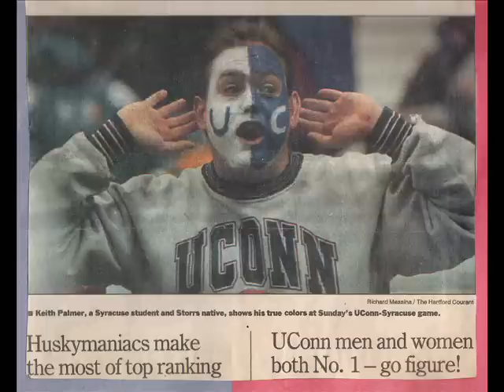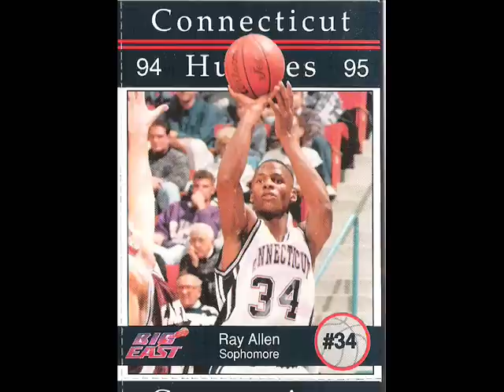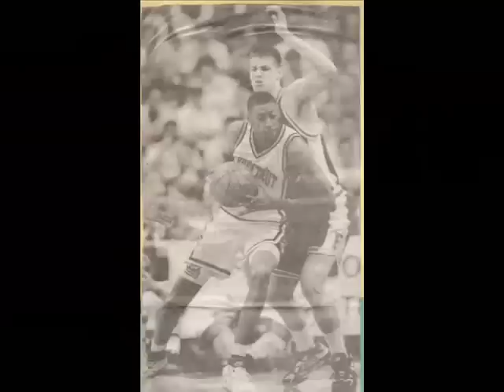UCONN BASKETBALL 1992-96 University of Connecticut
At my channel are videos of Indian Jones IV along with more travel videos, Star Wars, classic New York Yankees and more.  This is a slideshow of pictures from the UConn NCAA basketball men's and women's teams from the years 1992-96.  Some of the pictures from from the woman's national championship where they went 35-0. Those were some great years for both teams.  Included in the pictures are: Ray Allen, Donyell Marshall, Donny Marshall, Jim Calhoun, Travis Knight, Rudy Johnson, Doron Sheffer, Ricky Moore, Jennifer Rizotti, Rebecca Lobo, Jamelle Elliott, Carla Berube, Kara Walters, Pam Webber, and Geno Aurriema.